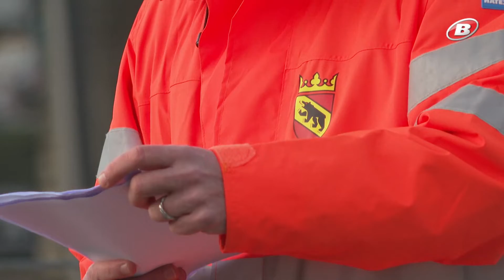INFO: Wehrbrücke offiziell wieder befahrbar / TeleBielingue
🚧  Der Kanton Bern sanierte die Wehrbrücke Port für rund 10,5 Millionen Franken und machte sie für den Langsamverkehr sicherer.
🚧  Les travaux du pont entre Port et Brügg sont terminés. La sécurité pour les piétons et cyclistes y a notamment été améliorée.